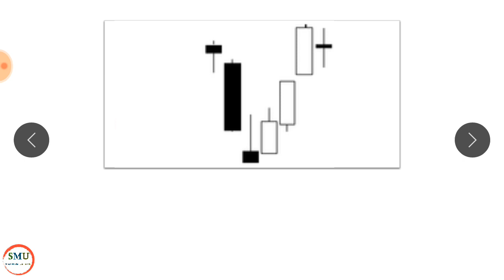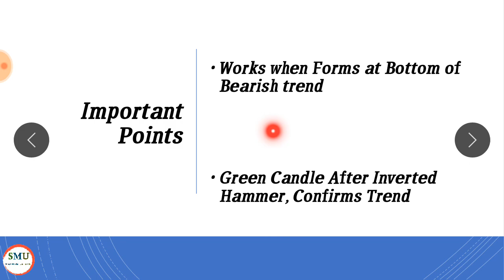Inverted Hammer Candlestick Pattern Analysis in Hindi | Candlestick chart Analysis in Hindi | SMU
Here we are starting a new Srock Market Learning Course which is Candlestick Pattern Analysis Course in Hindi.

We will learn Sequentially that Why we need to learn all this things.

Here we get answers of this Questions

1. What is Technical Analysis
2. What is Candlestick Pattern
3. What is Candlestick Chart
4. Types of Candlestick Pattern Analysis
5. Bullish and Bearish Types of Candlestick Pattern Analysis